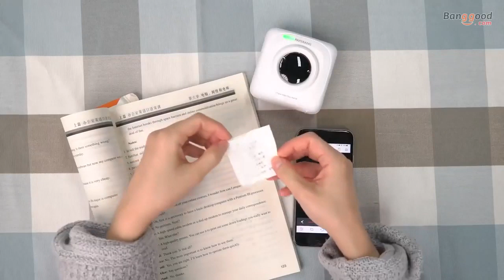HOW TO Journal Bullet with PAPERANG P1 Photo Printer|Buy at Banggood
Description
PAPERANG P1 Mini Bluetooth Wireless Paper Pocket Printer Portable Bluetooth Instant Mobile Printer for iPhone/iPad/Mac/Android Devices with Print Papers

PORTABLE SIZE AND FASHION DESIGN - Simple stylish shape, compact size 83 x 83 x 45mm, Built-in battery that lets you take it anywhere.
BLUETOOTH CONNECTION - Bluetooth 4.0 connection. Connected to the PAPERANG P1 through the phone print applications, without wire, you can print anywhere.
EASY YOUR WORK - Office Assistant. Work Plan, Checklist Memo, Meeting Notes... Can be easy to Fix.
MULTIFUNCTION - It can print photoes, users see the information on the phone screen can be printed instantly, the application offer variety of fonts, filter effects and themes, make your photo stylish.